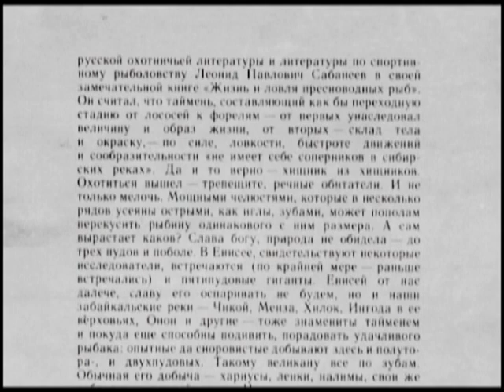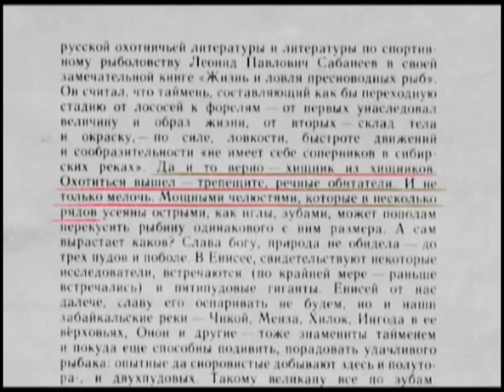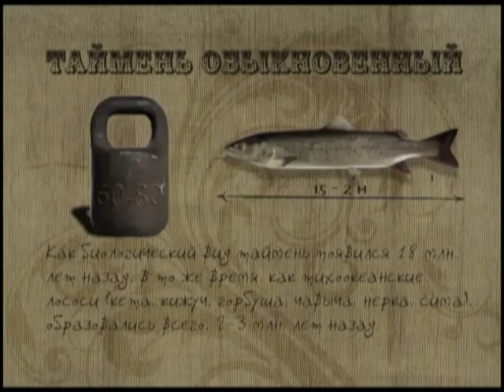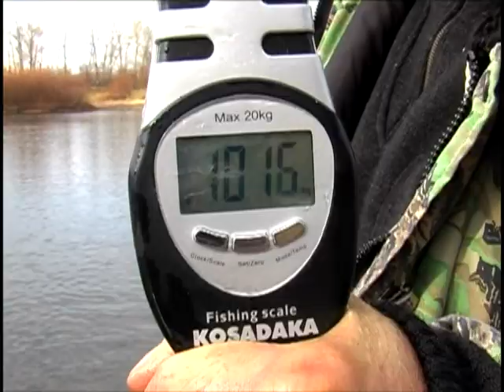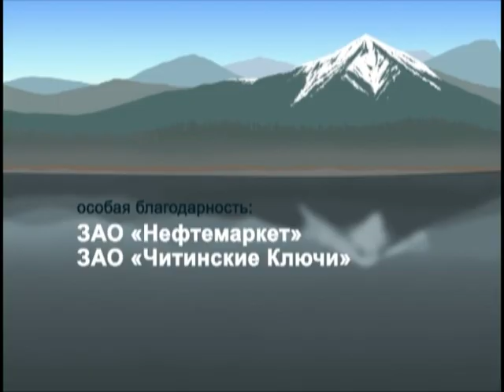Рыбалка в Монголии. Река Онон-Гол.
Монголия. О том, что этот наш южный сосед славится на весь мир замечательной рыбалкой известно, пожалуй, каждому любителю этого занятия. Причиной тому является множество факторов - богатая ихтиофауна, уникальная природа, низкая плотность населения, и отсутствие у коренных жителей интереса к рыбе, как к продукту питания (другими словами -- отсутствие рыболовного прессинга).
Раньше убедиться рыбному изобилию Монголии мы могли лишь косвенно: реки, берущие начало на ее территории и протекающие по Забайкалью, заметно богаче наших доморощенных водоемов.
И вот, в октябре 2007 года, судьба предоставила нам шанс подтвердить или опровергнуть славу этого рыбного «Клондайка».
Совместная команда магазина «Клёвый», и Забайкальского рыболовного клуба, снаряжает разведывательную экспедицию. На двух наших верных УАЗах -- буханках шестеро профессионалов-любителей держат путь на юг -- в Монголию!

1:59 Граница
4:28 Разведка
9:18 Сплав
14:22 Вкуснятина
15:55 На мыша
16:53 На удочку
18:29 Хозяин реки
22:18 Новое место
27:06 Эпилог